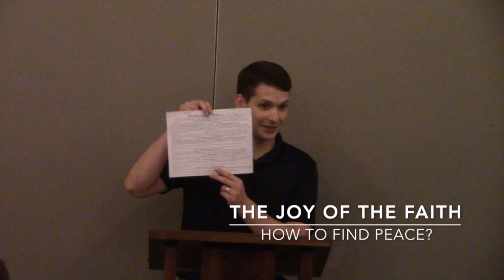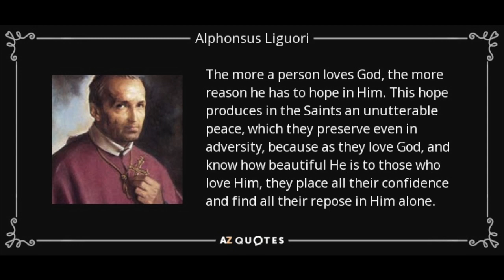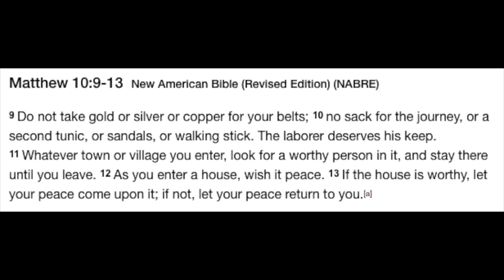How to Find Peace?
Having trouble getting over heartbreak, work difficulties, exam anxiety? Check out this video for a few tips on how to overcome peace through detachment, optimism, and love of God.